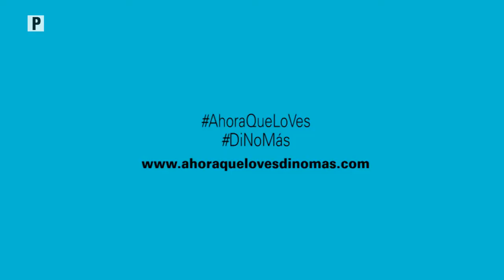Notigirón, emisión 18 de diciembre de 2017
Los titulares:
Se cumple remoción de tierra en calles que serán asfaltadas.
En vivo, Arq. Julio Pintado, docente y director del plan de ordenamiento urbano.
Operativos conjuntos desarrollan jefatura política y comisaría nacional.
Incendio forestal en Quimsacocha destruye cientos de hectáreas, de pajonal.
Se graduaron personas que se capacitaron en escuela de artes y oficios.
A punto planificación para concursos de años viejos e inocentes.
Miércoles se presentará VI edición de Revista Giron 360º.